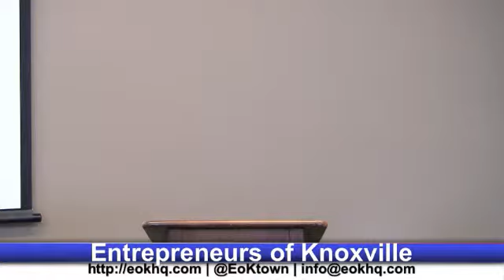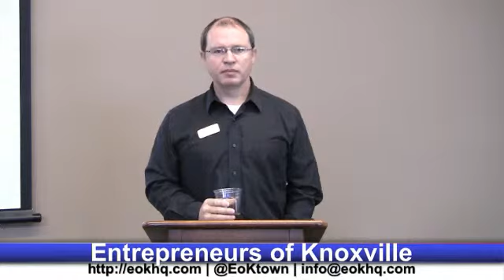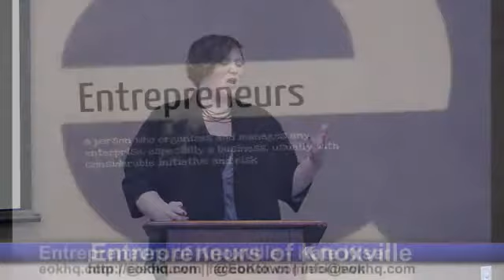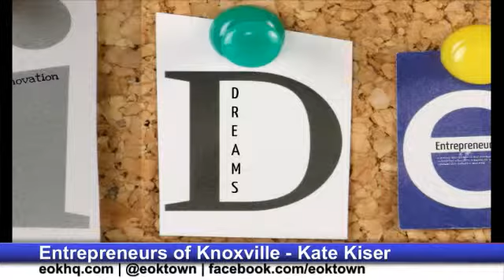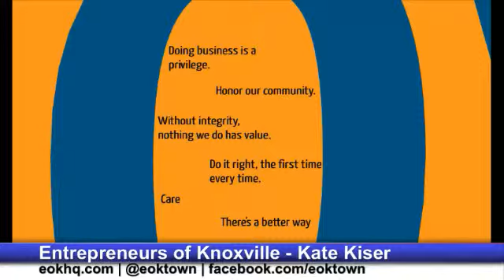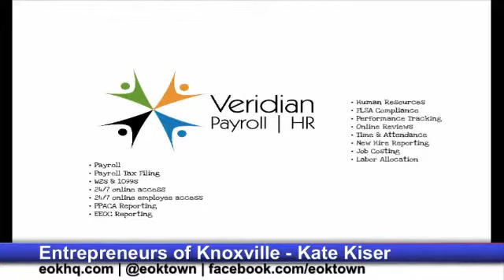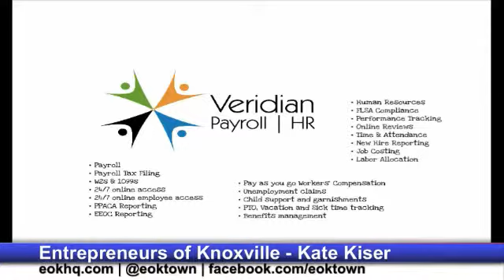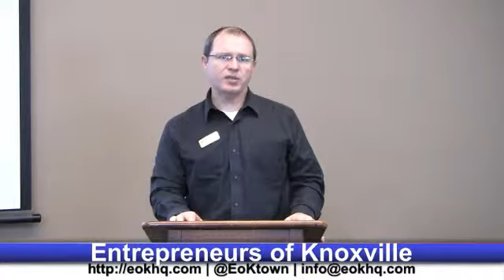EoK Lunch - Kate Kiser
Today we had Kate Kiser as our Member Spotlight!  for more information on Payroll and HR!  Recorded on 11/13/13 - Captured Live on Ustream